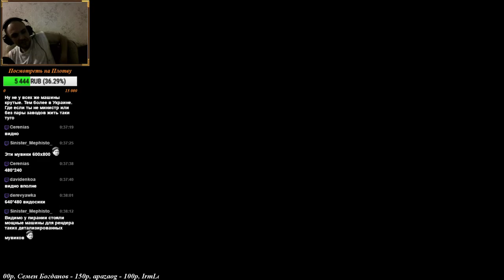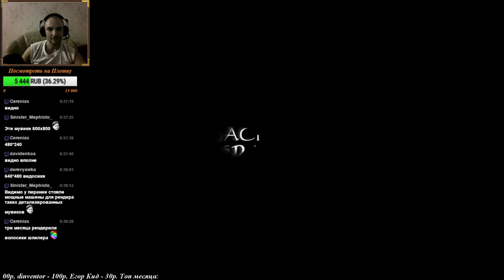Готика II. НВ - 1. Путь в город